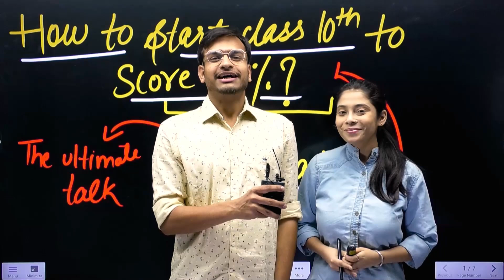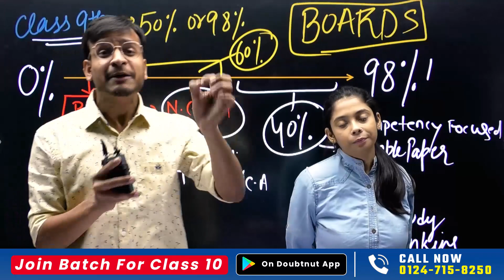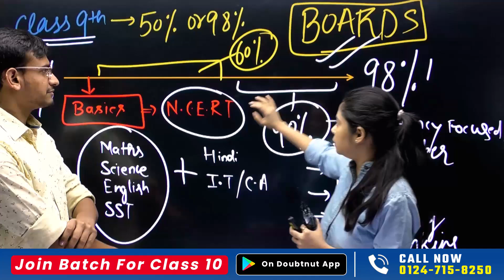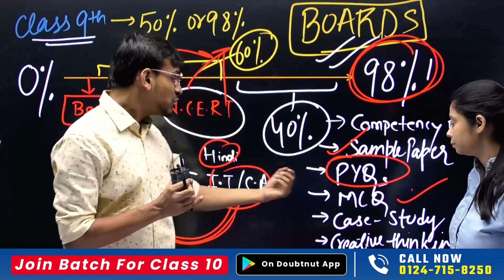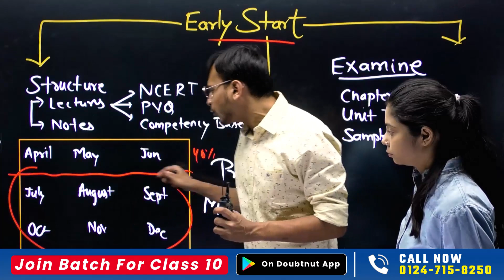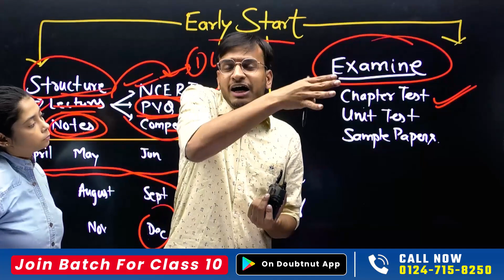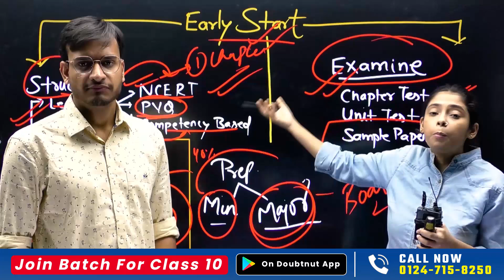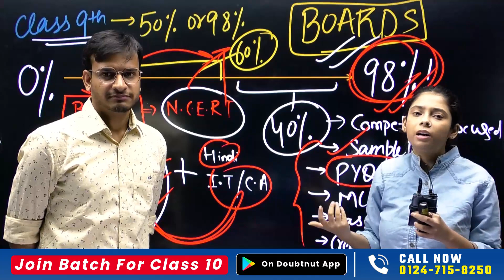How to Start Class 10 Batch 2023 to 2024 ? | CBSE Batch 2023-24 | Full Year Plan to Score 98% Marks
How to Start Class 10 Batch 2023 to 2024 ? | CBSE Batch 2023-24 | Full Year Plan to Score 98% Marks | Learn and Fun

class 9 to 10 moving,
how to start class 10,
how to start class 10 from starting,
how to start studying class 10,
how to start studying class 10th,
how to start studying for class 10 board exams,
class 10 2023 to 2024,
class 10 2024 board exam,
How to Start Class 10 Batch 2023 to 2024,
CBSE Batch 2023-24,
class 10 full year strategy,
class 10 full year plan,
class 10 full year preparation plan,
class 10 all subjects preparation,